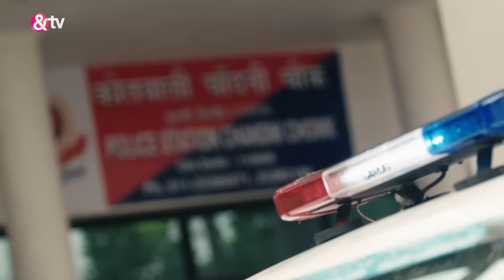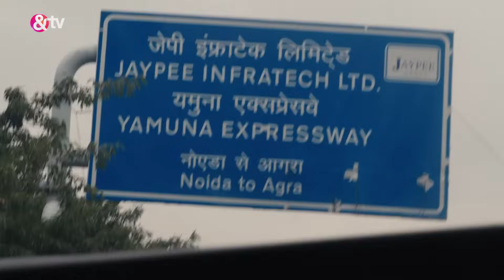Mauka-E-Vardaat | Ep. 42 | Lata का Husband Surya कैसे बना Rooster?| & TV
Veena claims that her child is missing after having lost her husband in an accident. The childâ€™s corpse surfaces during the investigation. The truth is unearthed and it leads to a shocking revelation.

Show Name : Mauka-E-Vardaat
Producer/Star Cast : Sapna Choudhary,Manoj Tiwari,Ravi Kishan
Episode No : 42

Mauka-E-Vardaat | Ep. 42 | Lata का Husband Surya कैसे बना Rooster?| And Tv